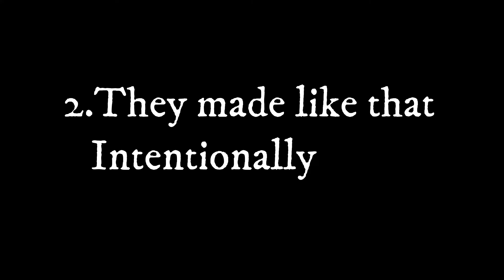Why does Anime often erotic?